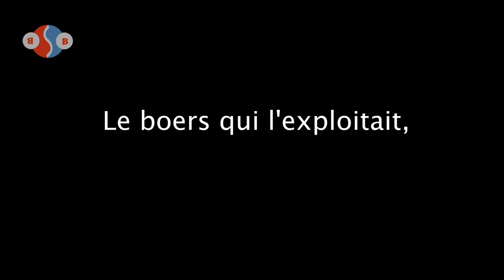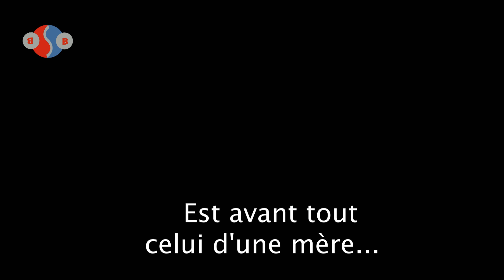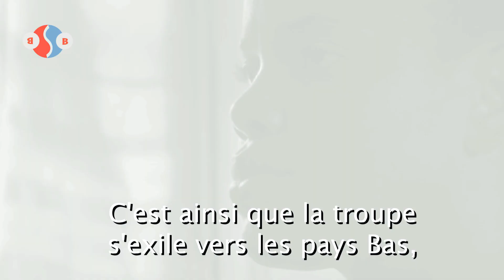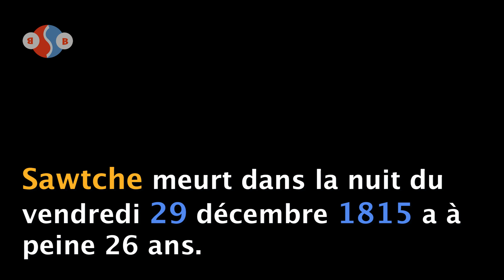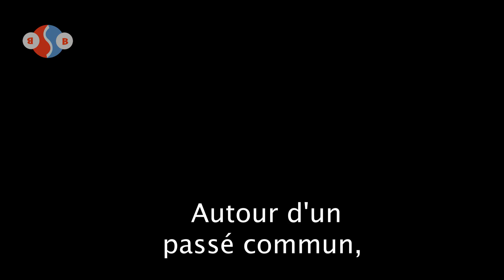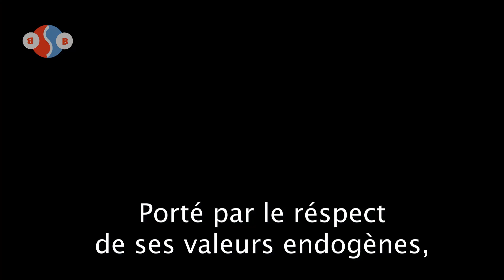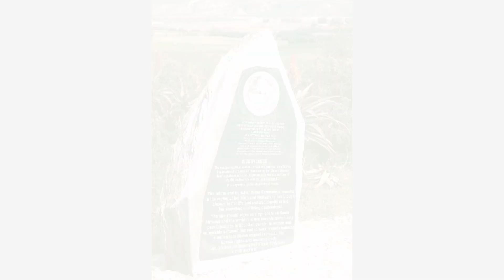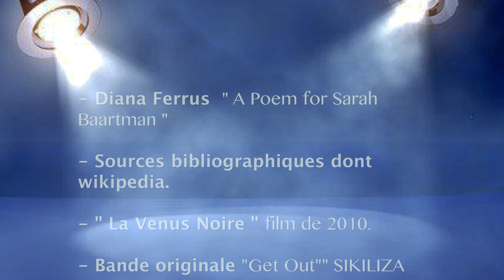NOTRE HOMMAGE A SWATCHE - LA VENUS HOTTENTOTE (VF)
SWATCHE SON HISTOIRE...
Femme Africaine au combien mémorable , qui de par les épreuves et les ignominies qu'elle a du affronter nous rappelle à notre responsabilité quant à la nécessité de structurer notre AUTO-DÉTERMINATION.

TOUT est en nous , nous en sommes capables .

"Seule la lutte libère!"
VENUS HOTTENTOTE - PROJECTEUR SUR #2